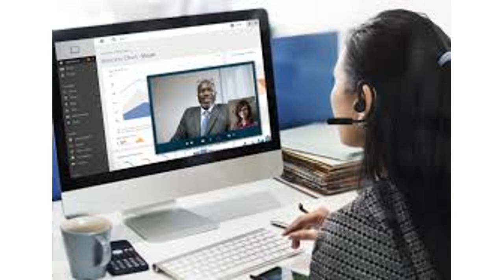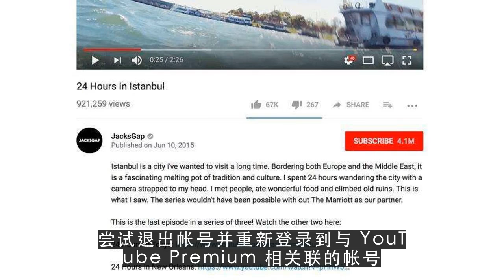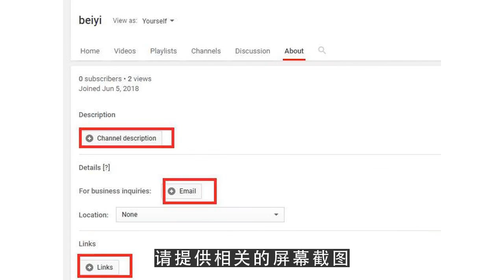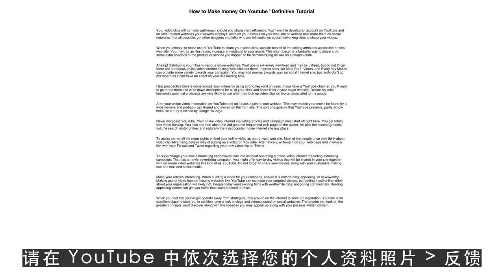YouTube运营教程之成为 YouTube Premium 会员及管理会员资格 我无法观看我已下载的视频